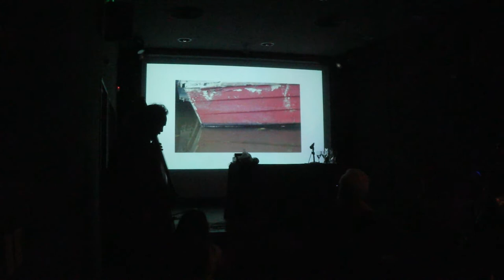Carolina Boettner · Work in Progress ·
Video -  Partitura en Movimiento con instrucciones para instrumentistas y cantantes improvisadores.

Ceci Duran · Carolina Rovira · Ramiro Larrain · Tempe Hernandez ·
Agosto 17 2017 · CASO · Jornadas MMM ·